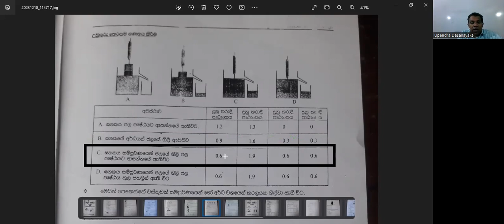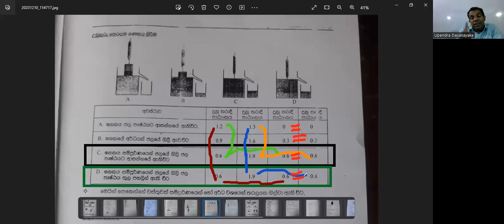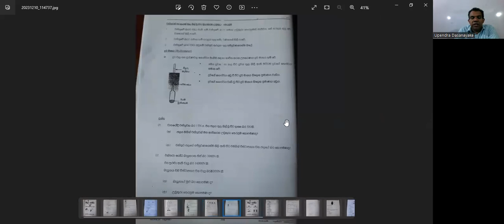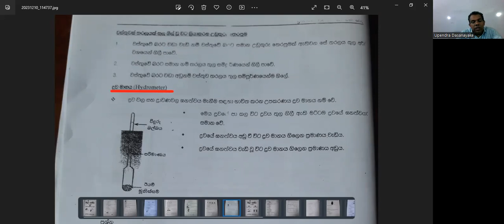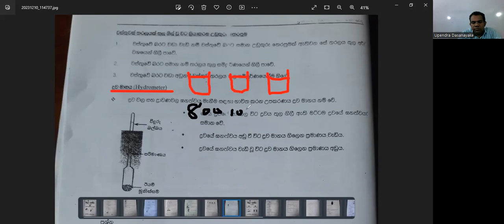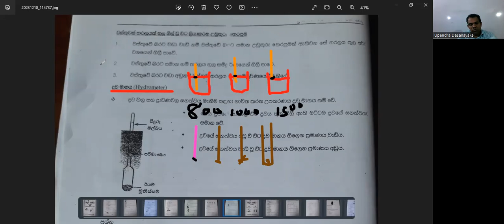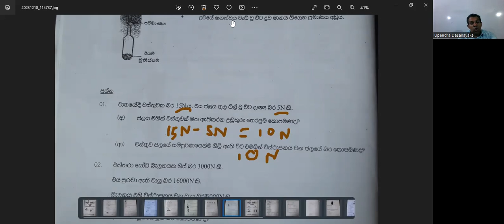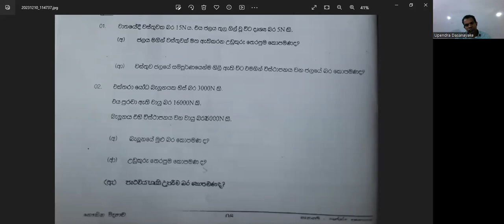විද්‍යාව 10 ශ්‍රේණිය පන්තිය 2023/12/10 video 2